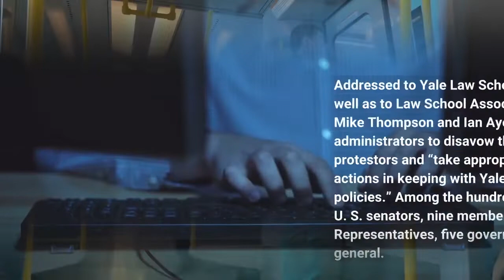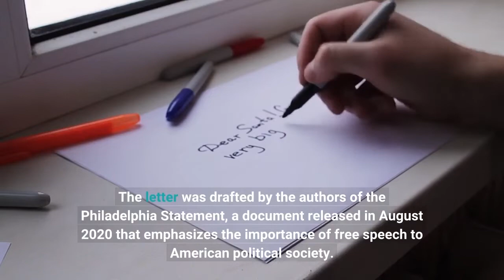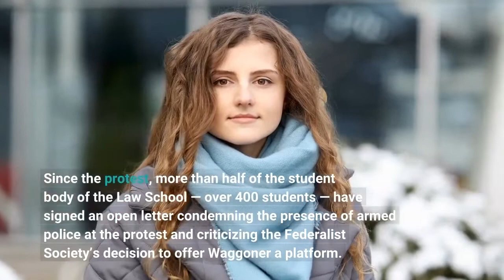Prominent conservatives call for Law School to discipline protestors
Ted Cruz (R-TX) and Senator Mike Lee (R-UT) — criticized Yale Law School officials for the school’s response to the March 10 protest of a Federalist Society event. Addressed to Yale Law School Dean Heather Gerken, as well as to Law School Associate Deans Ellen Cosgrove, Mike Thompson and Ian Ayers, the letter calls on the administrators to disavow the behavior of student protestors and “take appropriate disciplinary actions in keeping with Yale’s free speech policies.” Among the hundreds of signatories are two U. S. senators, nine members of the House of Representatives, five governors and 26 state attorneys general. For two law students interviewed by the News, the conservative majority among the signatories suggests that the letter represents a partisan attack to silence opposition under the guise of protecting free speech. The letter was drafted by the authors of the Philadelphia Statement, a document released in August 2020 that emphasizes the importance of free speech to American political society. According to the Philadelphia Statement’s website, the document affirms coexistence rather than division within a “cancel culture” in which “people and groups of good will are too often demonized or blacklisted simply for expressing their views.”A representative of the Philadelphia Statement told the News that signatories of the statement worked together to draft and finalize the letter before collecting signatures and sending the letter to the Law School.“Dean Gerken, we urge you to take concrete action to correct the course of Yale Law School,” the letter reads. “Our nation desperately needs the next generation of attorneys, legislators, judges, and Supreme Court justices to be marked by the character and values that undergird the American legal profession and a free society.”Law School spokesperson Debra Kroszner declined to comment on the open letter. The letter is the latest response to the March 10 student protest of a Federalist Society event that hosted constitutional lawyer Kristen Waggoner, who serves as the general counsel for the Alliance Defending Freedom, a conservative Christian legal advocacy organization which has been classed as a hate group by the Southern Poverty Law Center. Waggoner was invited to discuss her role in Uzuegbunam v. Preczewski, a recent U. S. Supreme Court decision concerning First Amendment rights, alongside the American Humanist Association associate Monica Miller. Despite their opposing political views, the two came down on the same side in the Supreme Court case. Since the protest, more than half of the student body of the Law School — over 400 students — have signed an open letter condemning the presence of armed police at the protest and criticizing the Federalist Society’s decision to offer Waggoner a platform. The question of disciplining student protesters has been a hotly contested one.